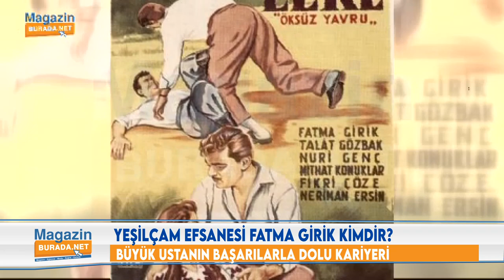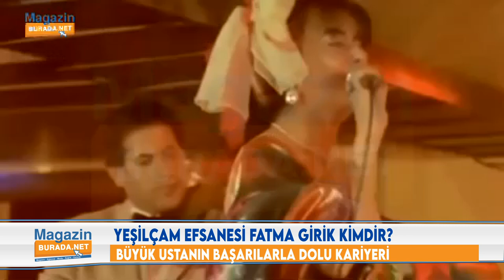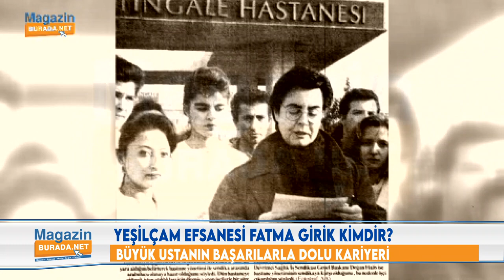FATMA GİRİK KİMDİR ve NERELİDİR? | FATMA GİRİK GENÇLİĞİ | FATMA GİRİK'İN HAYATI | YEŞİLÇAM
Yeşilçam'ın unutulmaz isimleri arasında yer alan Fatma Girik şu sıralarda Bodrum Torba'da hayatını sürdürüyor. 78 yaşında olan yaşayan efsane hakkında sizler için harika video hazırladık, şimdiden iyi seyirler...